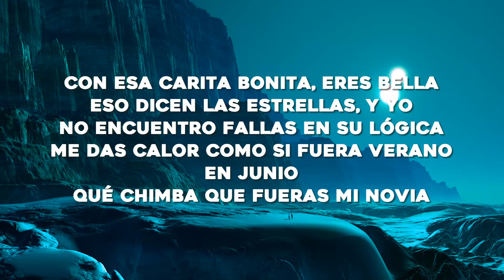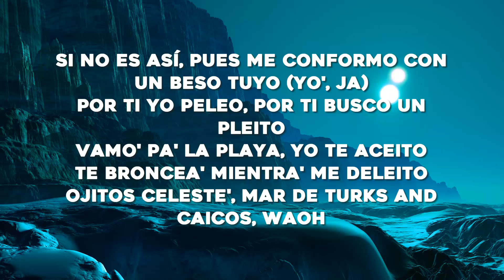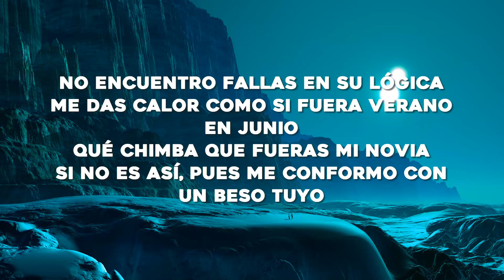Maluma - Junio (Letra/Lyrics)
🎤Letra: Maluma - Junio

Letra/Lyrics: Maluma - Junio

[Verso 1]
La luna se escondió apenas te vio
Porque tú brilla' más que ella
Pa' mí que celos de ti le dio porque hoy no salió
Hablando con ellas
[Coro]
No encuentro fallas en su lógica (No-oh)
Qué chimba que fueras mi novia
Si no es así, pues me conformo con un bеso tuyo
Mе das calor como si fuera verano en Junio
Si no es así, pues me conformo con un beso tuyo (Yo, ajá)

[Verso 2]
Vamo' pa' la playa, yo te aceito
Te broncea' mientra' me deleito
Ojitos celeste', mar de Turks and Caicos, wow
Contigo no hace falta playa
Ma, porque tú ere' mi sol
Ese pantycito no falla
Amarillo girasol
Y ya esa vibra tuya, esa energía
Se está conectando con la mía
De María, ¿quién diría?
Baby, tú me hiciste brujería'
Las estrella' dicen que serás mía

[Coro]
Y no encuentro fallas en su lógica (No-oh)
Qué chimba que fueras mi novia (Oh-oh-oh)
Genius Romanizations
[Outro]
Yo, yo
La-la-la-la-la-la
Wuh
La-la-la-la, la-la
Jaja, ey
Maluma, baby
La-la-la-la-la-la
La-la-la-la, la-la
Okey
Dímelo, Edge
KEITYN, -TYN, -TYN